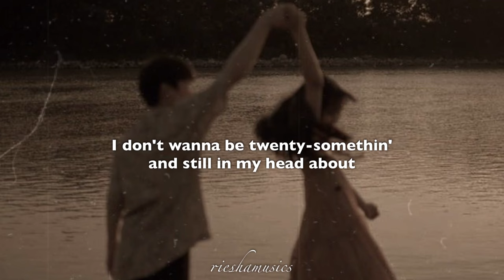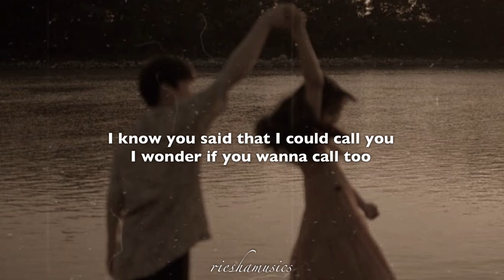wyd now? x maine toh dheere se ( lyrics + mashup + hindi remix ) | so what are you doin' now?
☾ use headphones / earphone for the best experience
☾ this version were edited by myself.

☾ song's tittle : wyd now? x maine toh dheere se
⁞ ❏. singer : -